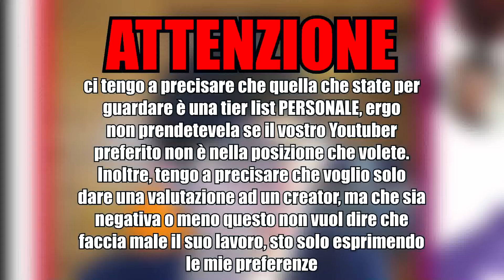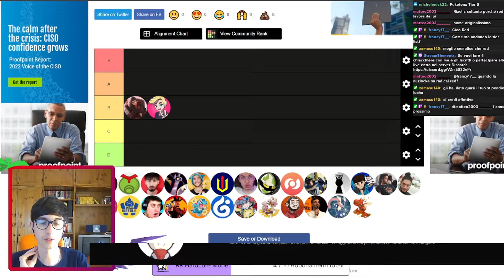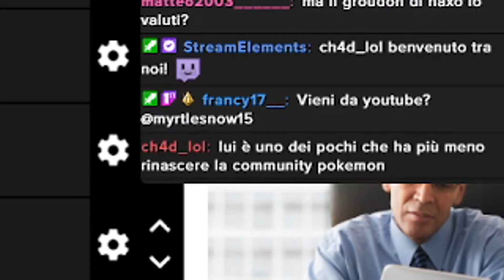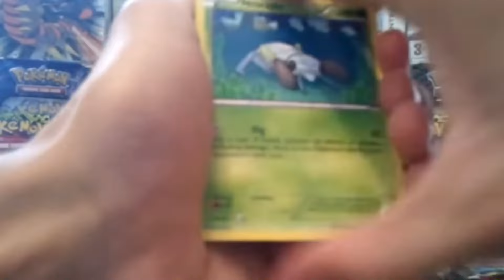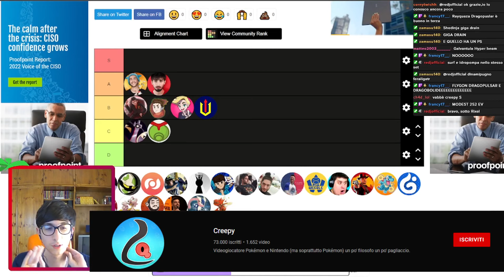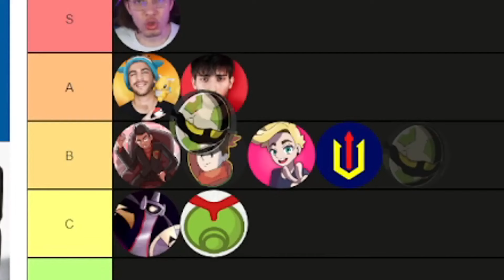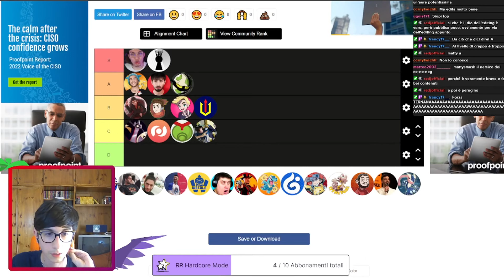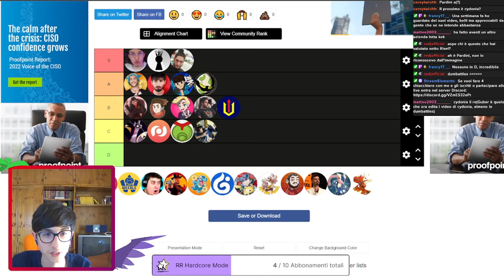La TIER LIST dei POKETUBERS ITALIANI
0:00 Intro
0:33 Rixel
1:41 Rocket 25
2:55 TheBreadBaker
4:34 iCaterpie
5:25 Haxo
7:16 Darkdevil
7:55 federic95ita
10:05 Ivor Vori
12:10 Creepy
13:55 Poketonx
15:40 Pokémon Next
16:19 Frake
16:46 SiopiGames
17:49 MattySmash
19:04 Francesco Pardini
20:00 Cydonia
21:10 RiccaBrozz
22:00 WEEDle
23:09 Dlarzz
24:05 Tuberanza
26:11 Totodile96
27:23 Gravier
28:35 Il Canale di Joe
29:32 17TheTube
30:34 Dadrake95
31:58 MatteoAgostiniVGC
33:14 Galaxy54
33:58 Davidizor
34:29 TIER LIST FINALE + Outro

e ricordati di attivare la campanellina delle notifiche! 🔕🔔